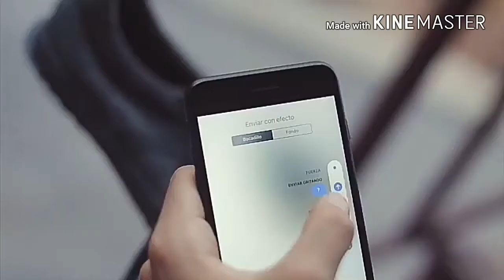TRAILER WATTPAD ➡REGRET by serlydinkaa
•Ketika hati memilih, membuat kesempatan kedua, atau bertahan dengan yang ada•

  Deera Lavanka Reviera. Si gadis perfectsionis yang selalu mendapatkan apa yang ia mau. Prestasi, keluarga, materi dan teman -temannya. The most wanted yang selalu di puja guru bahkan lawan jenisnya. Tak heran banyak yang iri akan dirinya.

  Tapi karena suatu hal beratas namakan 'cinta', kehidupannya 180° berubah dari kehidupan awalnya. Cinta yang tulus namun berakhir tragis. Tidak ada bisa yang mengelak dari garis takdir yang telah di tetapkan.

  Kehadiran Daylon si 'ice prince' dan juga Arven si 'bad boy'. Tentu berbanding terbalik bukan? Seperti kehidupannya sekarang.

  Apa yang telah Deera miliki, terpaksa harus pergi karena ke-egoisannya. Jika boleh memilih, dia ingin mengulang waktu dan berharap pada dirinya sendiri untuk tidak jatuh cinta. Tapi sayang, semuanya telah terjadi.

  Membuat Deera menyesali segalanya. Segala hal yang telah dia miliki, kenapa harus pergi?! Menyisakkan rasa bersalah dalam dirinya.

 °Cinta itu kaya permen karet. Manis di awal pahit di akhir. Di sayang saat di awal, di campakkin saat di akhir. Karena ada fase dimana, rasa itu berubah jenuh. Entah karena keadaan, atau memang rasa itu semua telah berakhir karena kekecewaan. Dan, hanya kita sendiri yang bisa memutuskannya. Untuk bertahan di posisi awal, atau melepaskan apa yang telah di genggam ..°

Trailer story regret in wattpad.
Sekilas cerita tentang mereka.
Jangan lupa baca di wattpad di akun @dnkaadrn